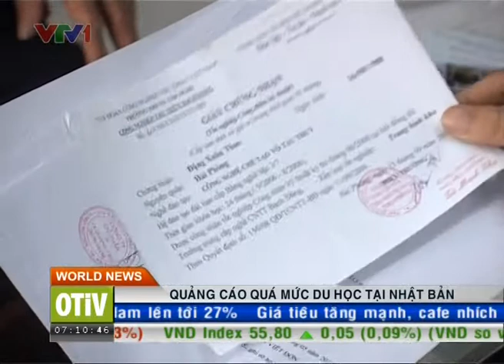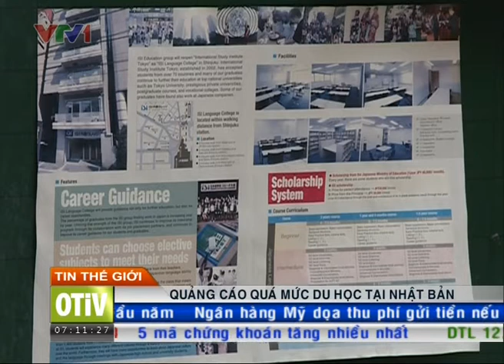Lừa đảo về vấn đề du học Nhật diện tự túc !